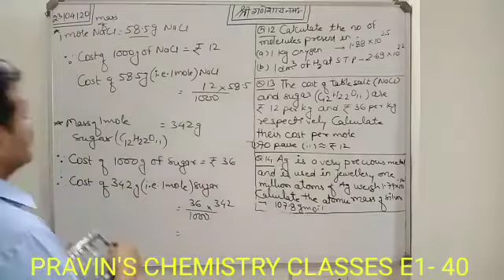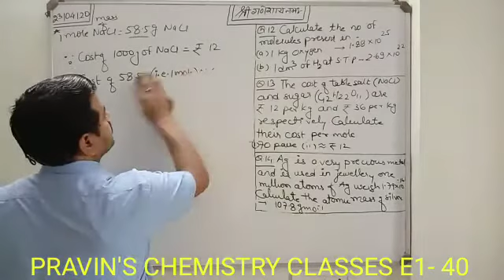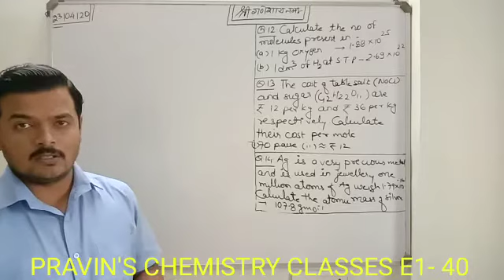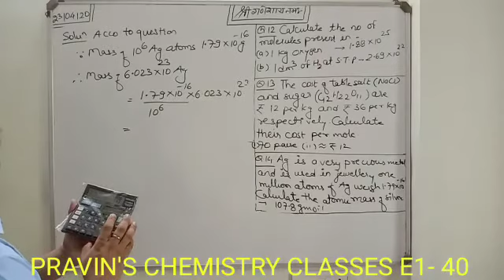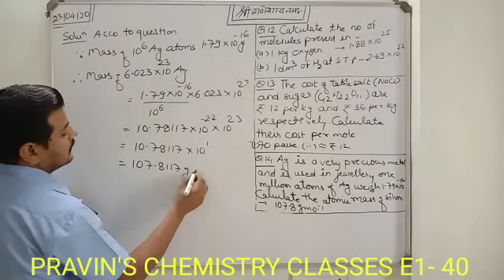Some basic concepts of chemistry 40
Numericals based upon mole concept